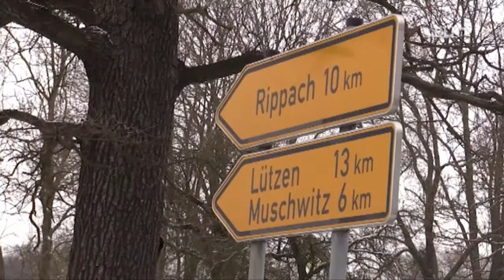Neue Autobahnanbingung A38 Verbindungsstrasse Hohenmölsen Lützen